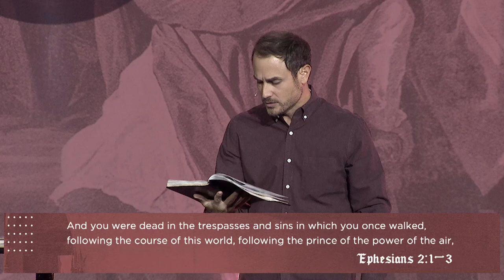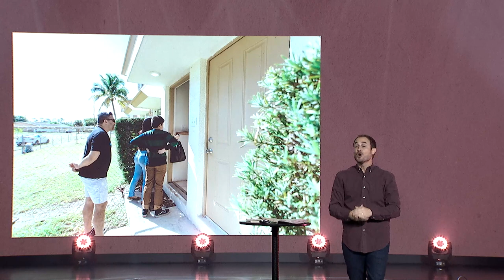The 5 Solas Part 1 - Grace Alone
At the core of a flourishing faith is a proper understanding of the five key truths in the gospel. Explore the first truth with us this weekend in part one of our brand new series, The 5 Solas.